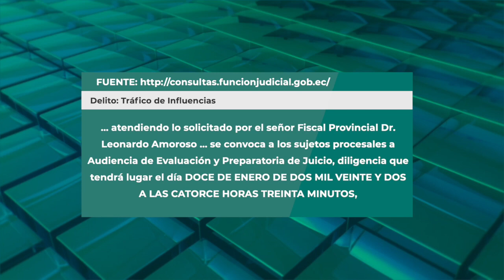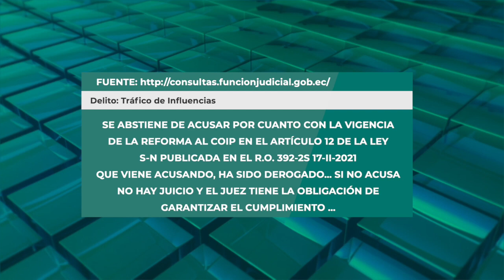Por reforma al COIP, el Fiscal se abstiene de acusar presunto tráfico de influencias en el GAD Girón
Conforme a la página web de la función judicial, en el año 2021 la Fiscalía Provincial del Azuay inició un proceso penal en contra del alcalde de Girón y otros funcionarios, por un presunto delito de tráfico de influencias en la contratación de material bibliográfico. Pero, durante la audiencia de preparación del juicio desarrollada el 12 de enero del 2022, el fiscal se abstuvo de acusar por cuanto, con la vigencia de la reforma al COIP, desapareció el ordenamiento jurídico, en consecuencia se puso fin a la causa y se revocaron las medidas cautelares. El alcalde y abogados en Cuenca, en una rueda de prensa han argumentado que el fiscal “no tiene elementos de convicción para continuar el proceso”.

La información es pública en el enlace con el número de proceso 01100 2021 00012.